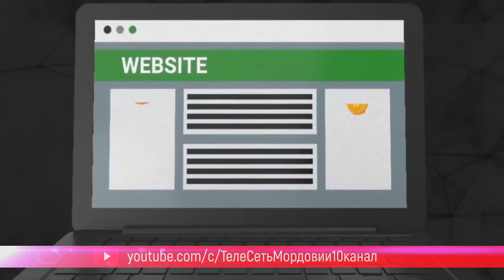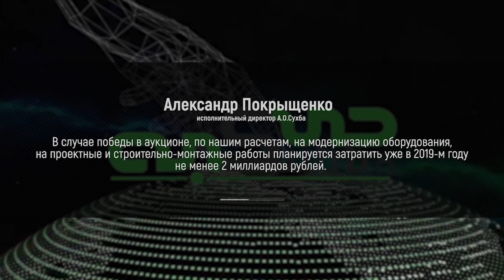Дата центр Мордовии включен в список объектов, которые будут приватизированы в ближайшее время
Цена вопроса пока не разглашается. Потенциальным собственником может стать IT-компания «Сухба».